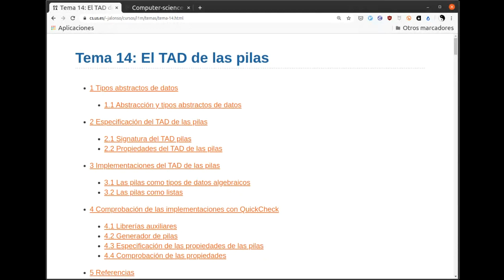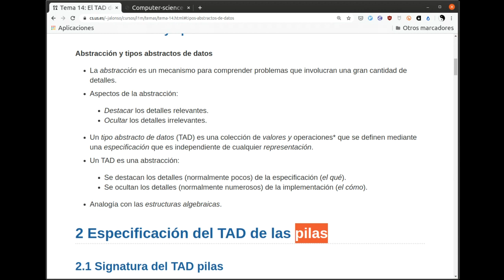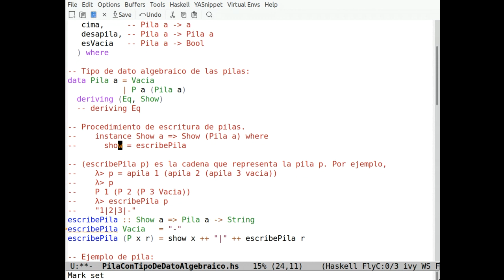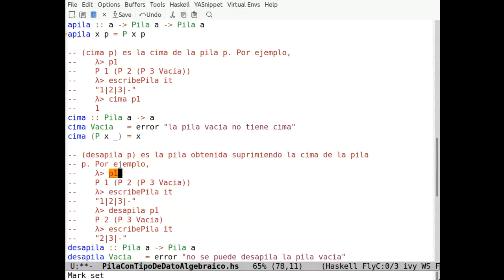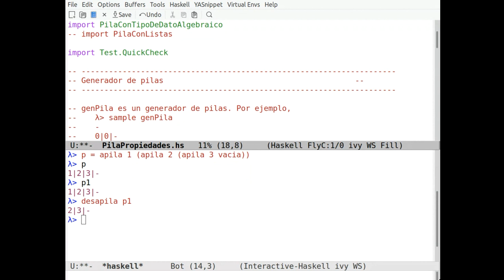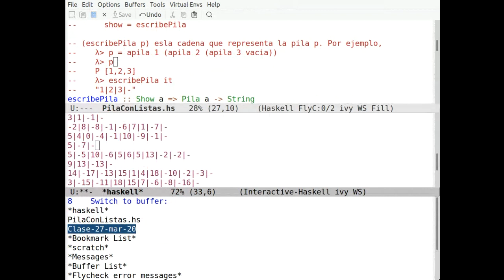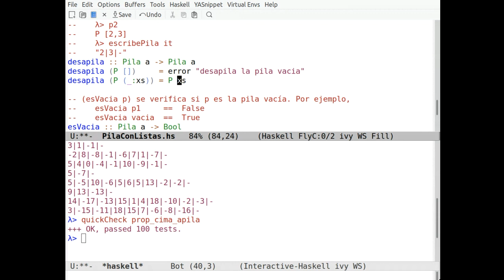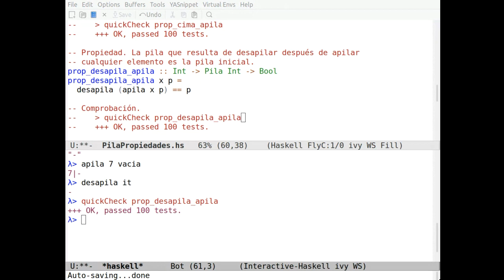El TAD de las pilas en Haskell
Estudio del tipo abstracto de datos de las pilas con distintas implementaciones en Haskell y la comprobación de sus propiedades con QuickCheck. El vídeo es una grabación directa de clase dada mediante videoconferencia. El texto correspondiente se encuentra en los siguientes formatos: